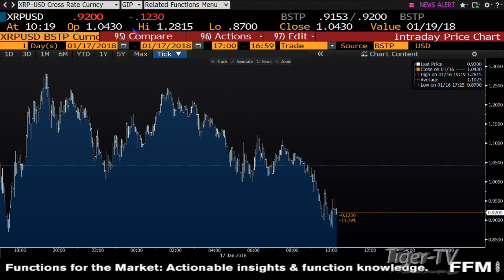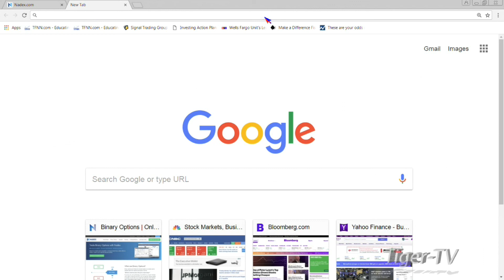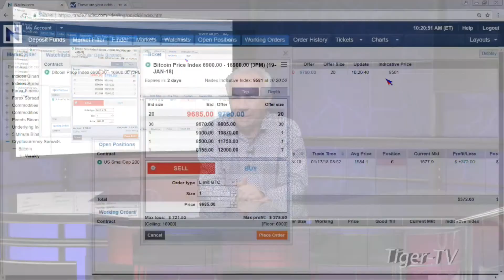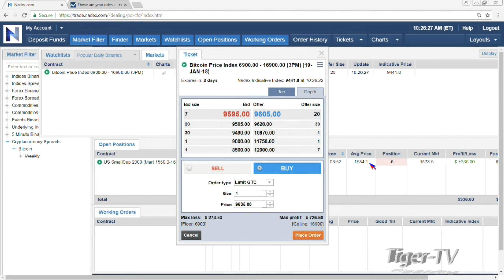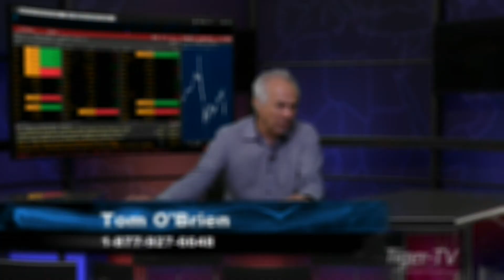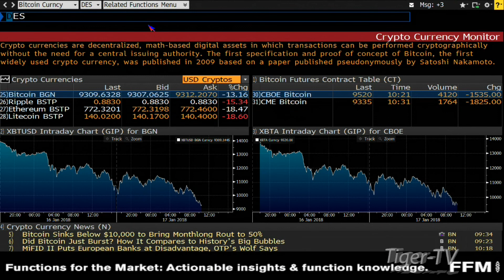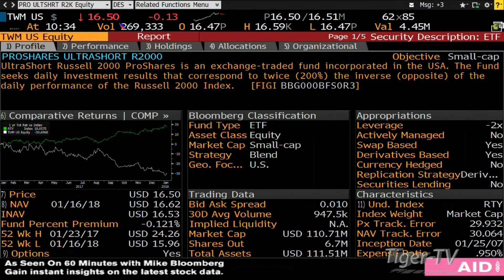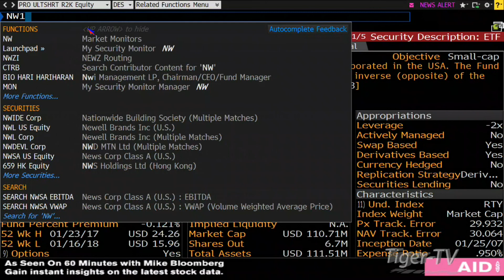How To Trade Bitcoin Contracts on Nadex with Tom O'Brien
Paul of Henderson calls Tom to learn more about trading Bitcoin contracts on the Nadex platform and how tobetter understand the spreads.